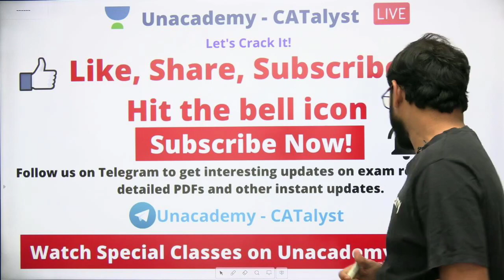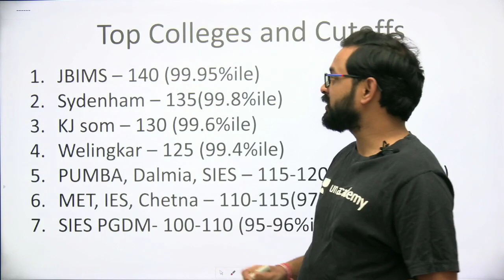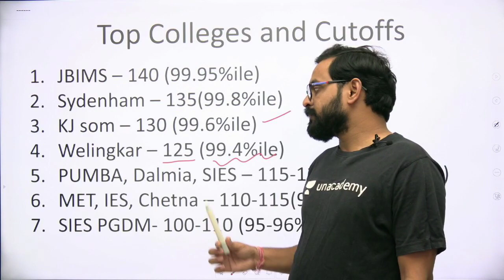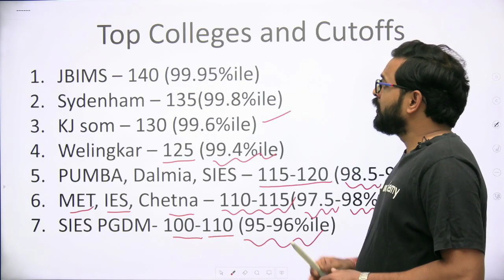MAHCET Colleges and Cutoffs | MAHCET 2021 | Akash Singh | Unacademy CATalyst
Checkout our latest offerings 🎁Unacademy Champions League 🎁

If your aim is to get admission in the Top B-Schools this year, then start preparing for it early, with Unacademy CATalyst

➡️About the Session : This session will involve Akash Singh discussing the MAHCET  Colleges & Cutoffs.
➡️About the educator : CAT/Bank/SSC/CLAT/IPM Trainer 13 years Experience. CAT 99+%ile(8 Times

Unacademy Plus Subscription Benefits:
1. Learn from your favorite teacher
2. Dedicated DOUBT sessions
3. One Subscription, Unlimited Access
4. Real-time interaction with Teachers
5. You can ask doubts in the live class
6. Limited students
7. Download the videos & watch offline

Plus Courses by Top CAT Educators of India Arun Sharma, Bharat Gupta, Meenakshi Upadhyay, Sameer Sardana, Nilanjan Dutta, Riya Agarwal, and others.